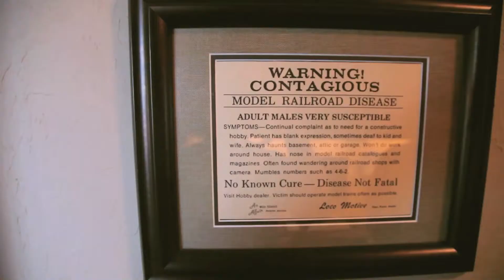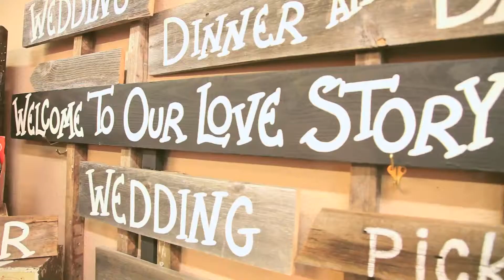Ryan and Shana - How We Met